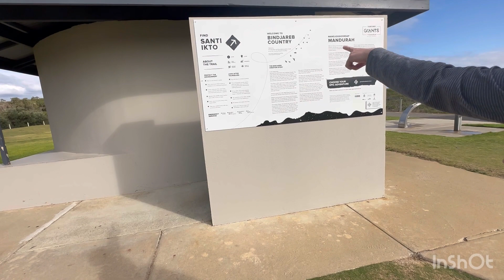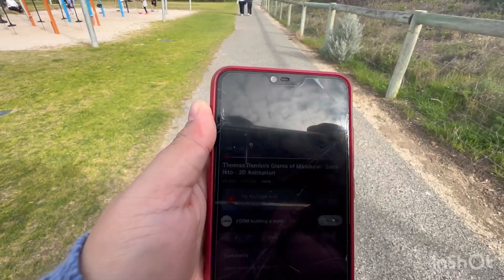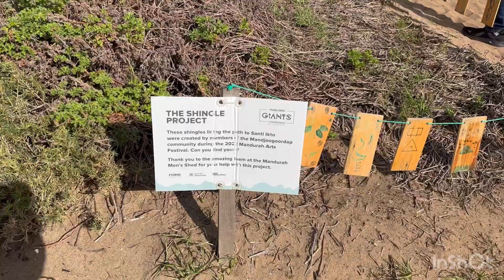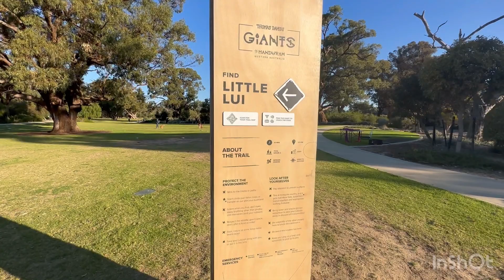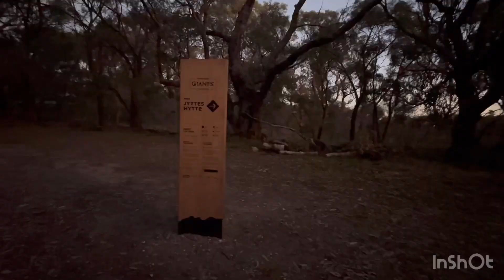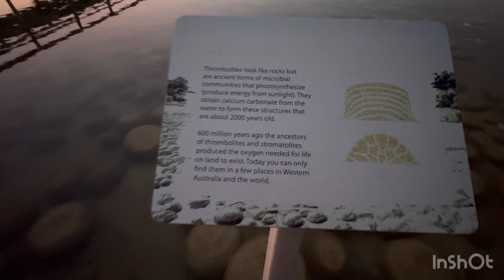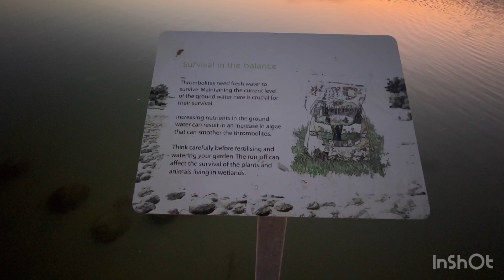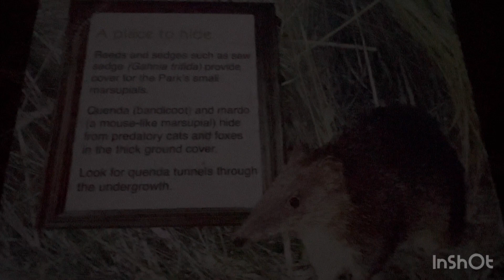Mandurah Trip - finding Giants